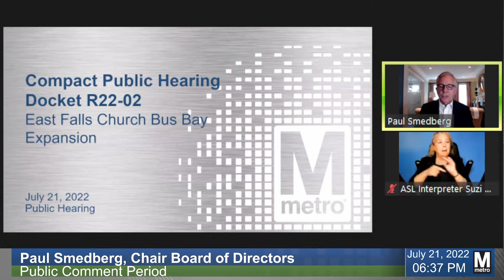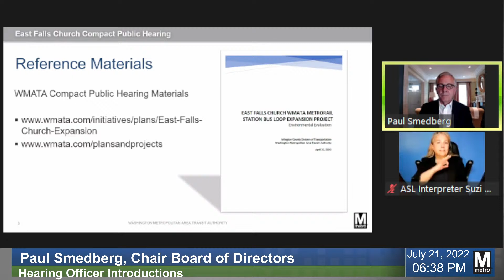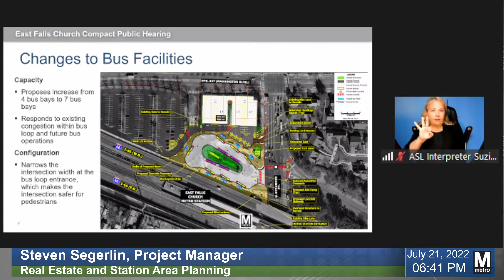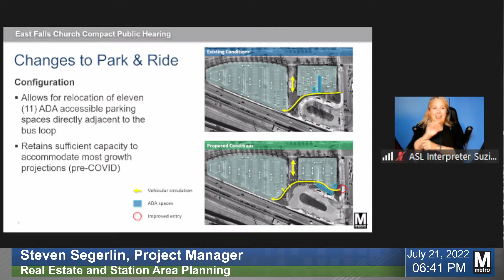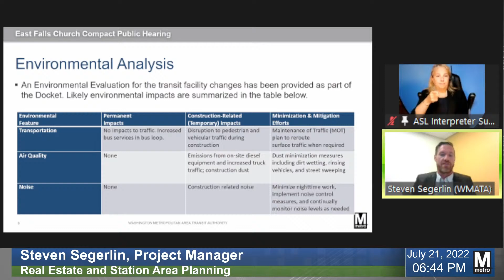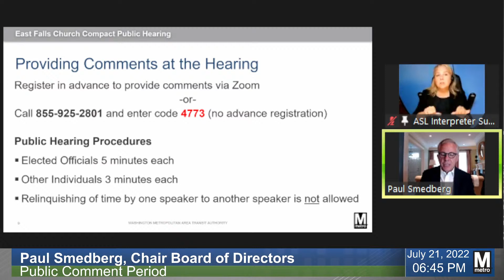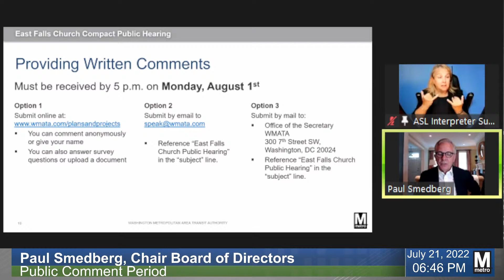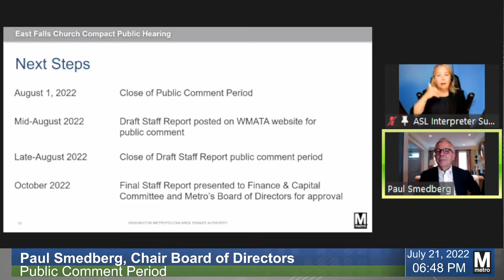WMATA East Falls Church Public Hearing July 21, 2022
• Introduction (6:30 – ~6:35 p.m.)
o Hearing officer introduction and instructions (Paul Smedberg, Chair, Metro Board of Directors)

• Staff Presentation (6:35 - ~6:45 p.m.)
o Proposed East Falls Church Bus Bay Expansion (Steven Segerlin, Director, Office of Real Estate and Station Area Planning, Metro)

• Public Comment Period (~6:45 – ~8:00 p.m.)
o Hearing officer gives public comment participation instructions (Paul Smedberg, Chair, WMATA); will stay on video for duration of public comments.